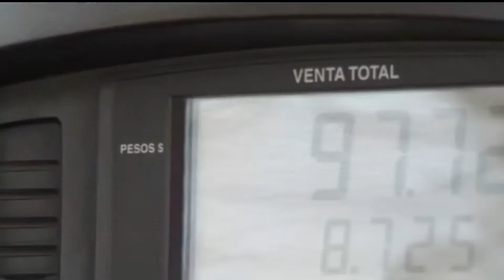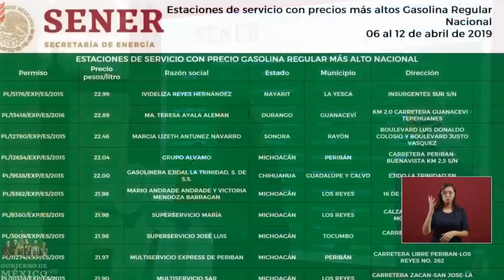LOS PRECIOS DE GASOLINA MÁS ALTOS EN GUANAJUATO